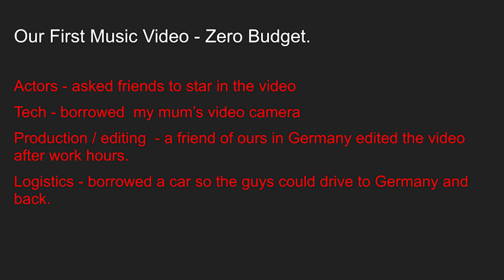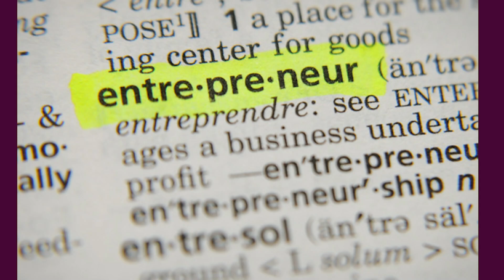A Story of Grit, and Why Entrepreneurs Need It | ERICA Jennings | TEDxYouth@VIS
Award winning music artist.
Certified and accredited parenting and holistic health coach.
Social activist.
BA in musical theatre.

Certified and accredited parenting & holistic health coach
Social activist
BA in musical theatre This talk was given at a TEDx event using the TED conference format but independently organized by a local community.